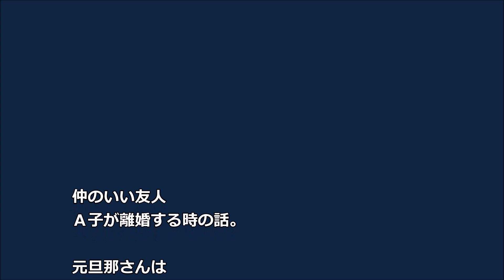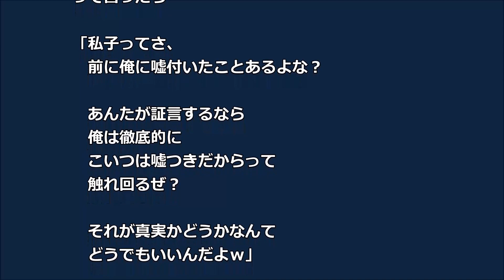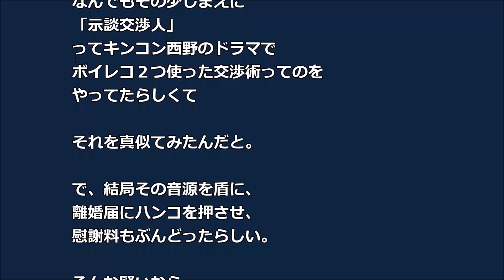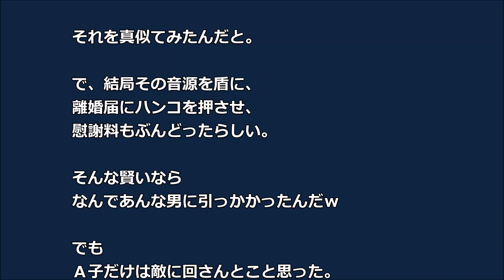友人A子の離婚話 旦那不倫・DV でも尻尾出さない 同席を頼まれて